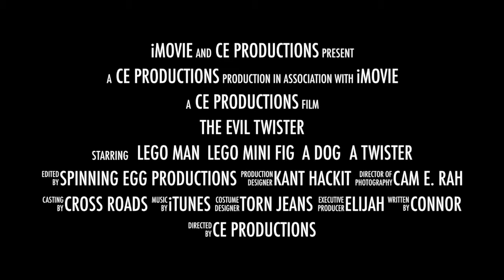The Evil Twister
This video is about The Evil Twister